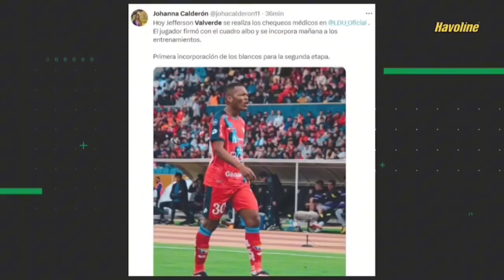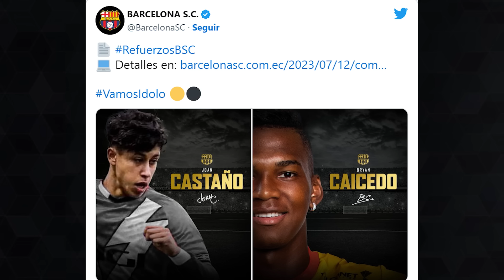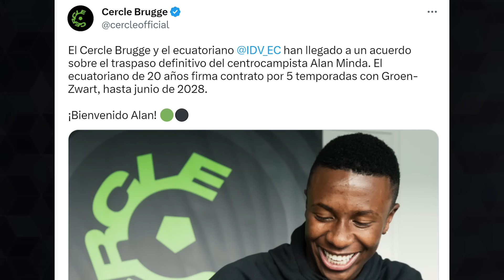EL MEJOR TÉCNICO! DE LA LIGA ITALIANA FIRMÓ CON BARCELONA | 2 REFUERZOS BSC | VICTORIA EMELEC N PERÚ